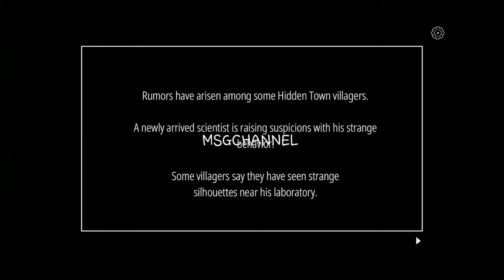UNWANTED EXPERIMENT FULL SOLUTION WALKTHROUGH GAMEPLAY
Someone has kidnapped you. Escape before being made part of a strange experiment

A scientist has come to Hidden Town. It is rumored that he is conducting very strange experiments. Some of the villagers claim to have seen very unusual creatures near his laboratory. The scientist has kidnapped you and has trapped you in his laboratory. Try to escape before he comes back and you become a victim of his tests.